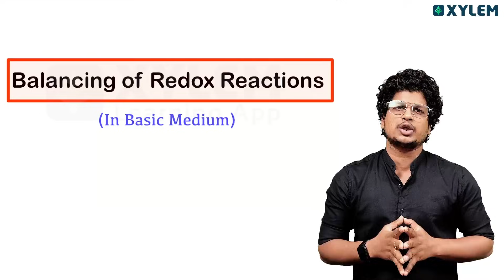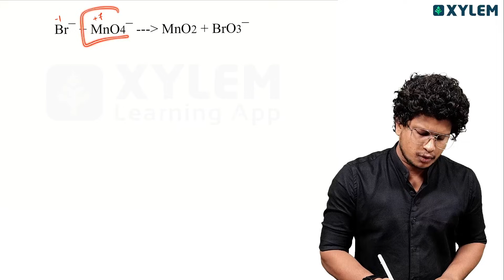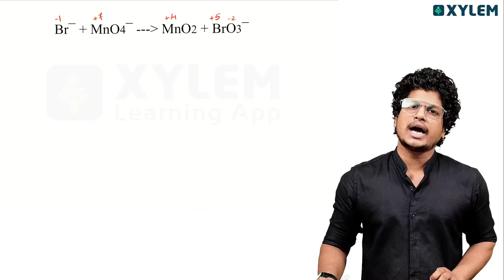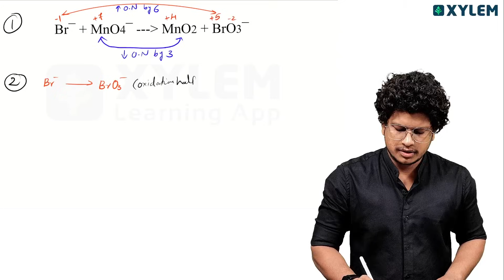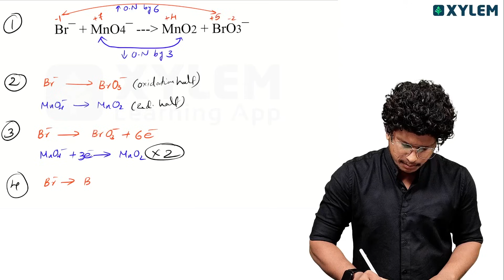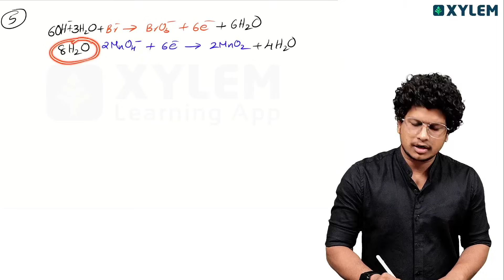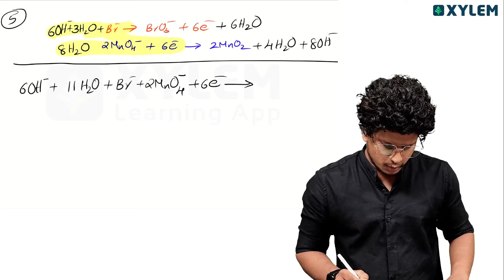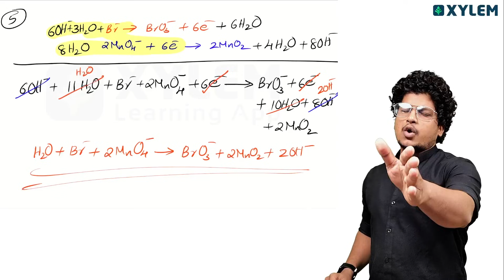Plus One Chemistry Improvement - Balancing of Redox Reactions in Basic Medium | Xylem Plus Two